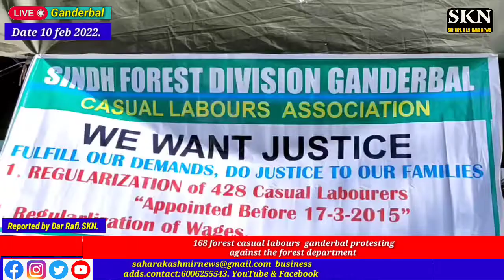168 forest casual labours ganderbal protesting against the forest department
168 forest casual labours  ganderbal protesting against the forest department district Ganderbal since from last 5 days and nights.
They said that we are suffering from last 5 years because  there wages are pending from last 5 years now they demand to  release there wages as soon as possible they said that government is doing injustice with us.
Now they request to all higher authorities DFO Ganderbal DC Ganderbal & UT Governor Manish Sinha to kindly did justice with us and release our wages ... reported by Dar Rafi.SKN